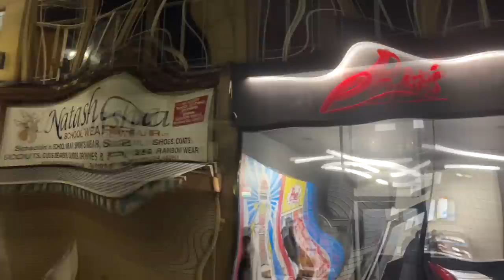Going to POPS for a SPICY MUNCHBOX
Danny is in Dewsbury today